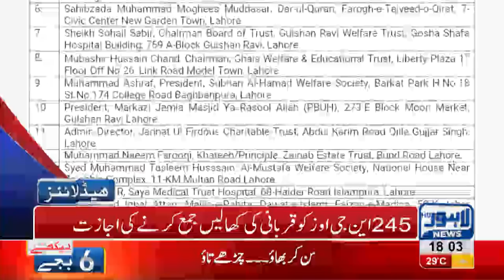06 PM Headlines Lahore News HD 20 August 2018